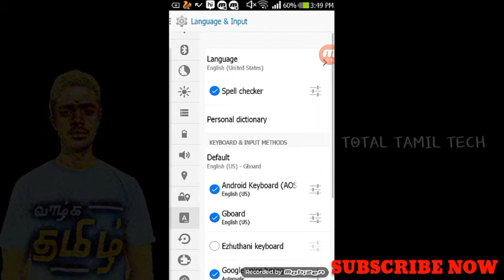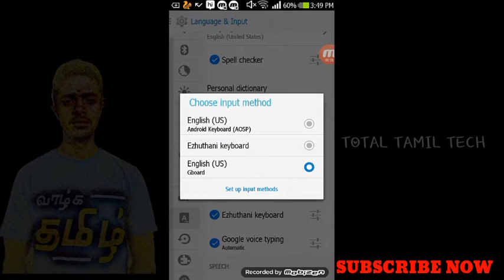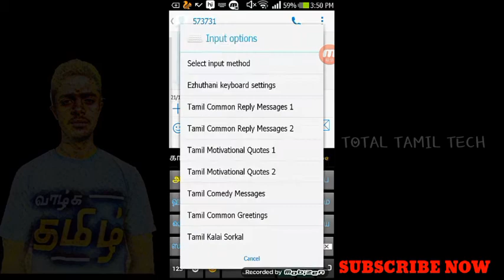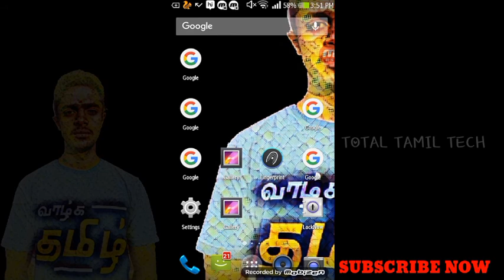How to Best Android TAMIL keyboard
வாழ்க தமிழ்